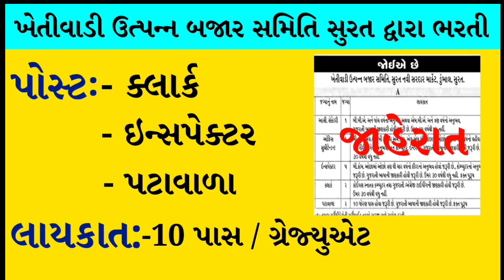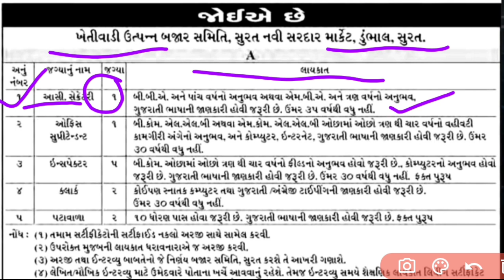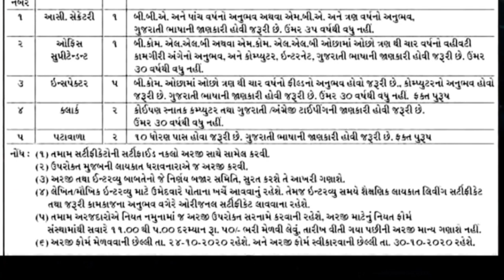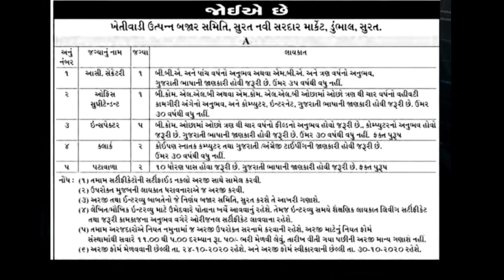Latest Job News | Latest Government Job | SMC Bharti 2020